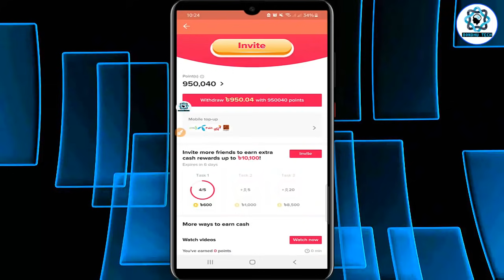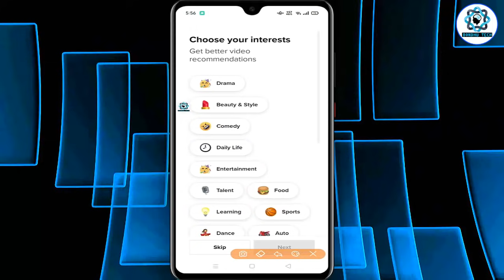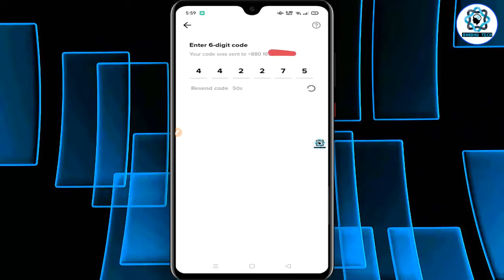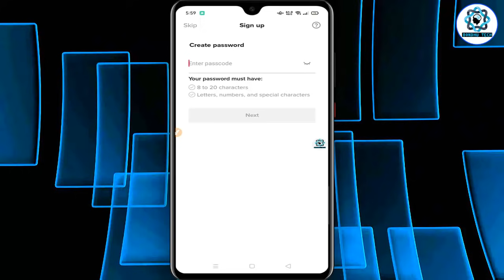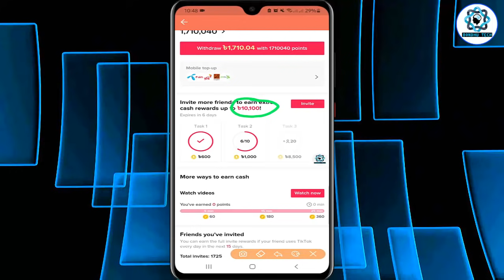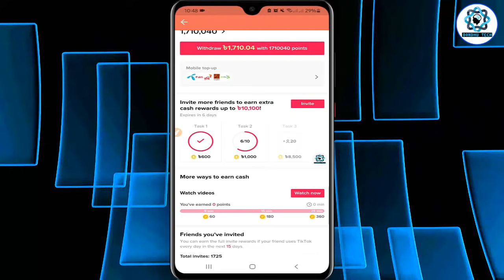টিকটক থেকে ১০,১০০ টাকা বোনাস নিন | Tiktok New Update | How to Earn Money From Tiktok | Tiktok Income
This video about tiktok new update 2021. tiktok new offer. tiktok bonus offer. tiktok income bangla. tiktok app income. tiktok earn money. how to earn money from tiktok. So, I hope you can fully understand by watching the video & enjoy
tiktok income
tiktok new offer
tiktok bonus offer

✔️✔️ Invitation Code--- BD6636375

Related tags-
টিকটক থেকে ১০১০০  টাকা বোনাস
tiktok income
tiktok income bangla
tiktok থেকে টাকা ইনকাম
tik tokm income
tik tok income bangla
tiktok earn money
tiktok app income
tiktok earn
টিকটক আইডি খোলার নিয়ম
how to earn money on tiktok 2021
how to earn tik tok
how to earn tiktok
how to get money from tiktok
online income
tiktok inkam
tiktok unlimited refer trick
tiktok video income
tiktok টাকা ইনকাম
টিকটক থেকে ইনকাম
tiktok income 2021
টিকটক থেকে আনলিমিটেড টাকা ইনকাম
how to earn money from tiktok
tiktok app
earn money from tiktok
tiktok app earning tricks
tiktok app earn money
টিকটক
how to earn money in titkok bonus
how to earn moeny tiktok bangla
how to earn money tiktok
how to make money in tiktok bonus
tiktok bonus offer 2021
titkok bonus offer
titkok reffer income
tiktok bonus
tiktok bonus bangla
tiktok app থেকে টাকা ইনকাম করুন
how to earn money from tik tok
tiktok bangla
tiktok app থেকে টাকা ইনকাম
tiktok ইনকাম
tiktok app tiktok income
tiktok income Bangladesh
tiktok income bangla 2021
tiktok invite code
tiktok new update
টিকটক থেকে টাকা ইনকাম
tiktok app থেকে আনলিমিটেড ইনকাম
online income bd payment bkash
tiktok bonus offer
tiktok app unlimited earning trick
online income bd
how to
how to earn money tiktok in bangla
how to earn moeny tiktok bonus
make money titkok
bondhu tech
বন্ধু টেক